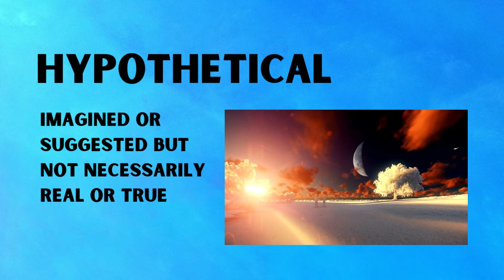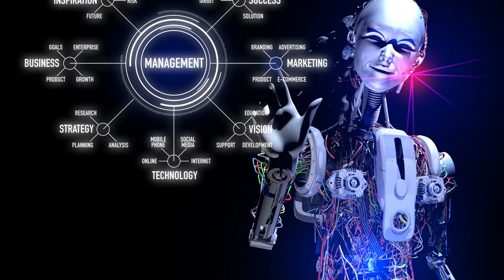PM Andrew Tate? HYPOTHETICAL situations explained.